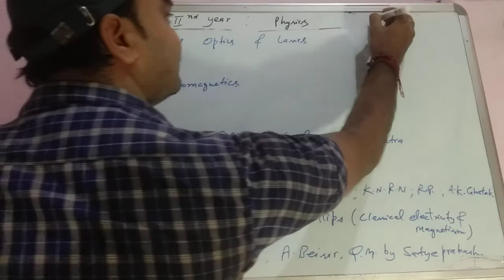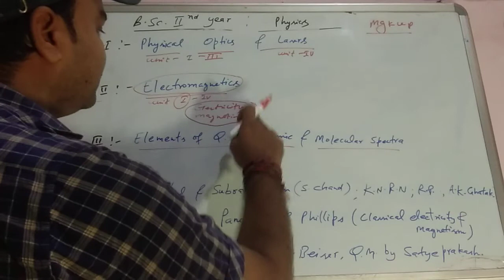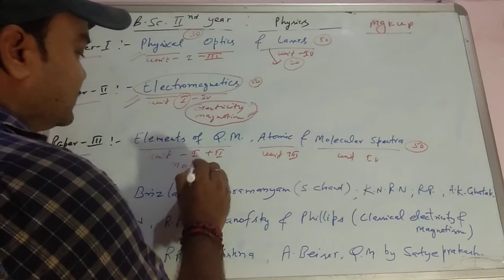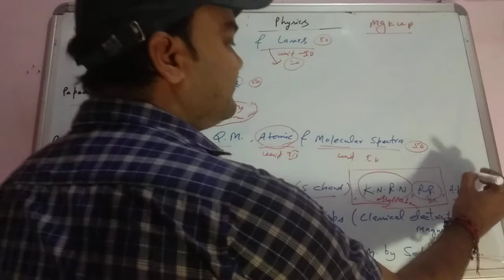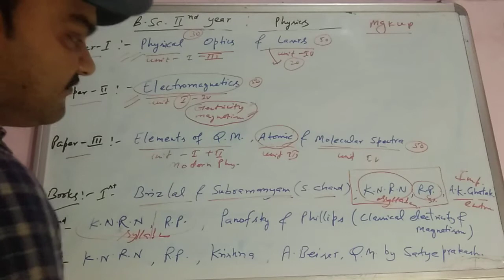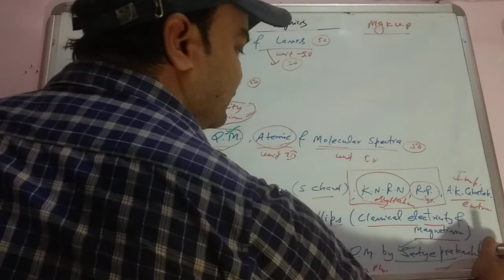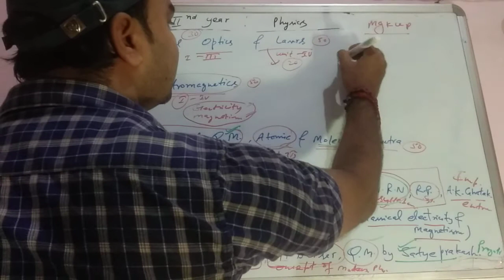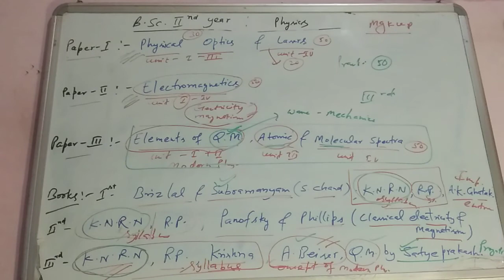Mgkvp syllabus, B.Sc.2nd year physics syllabus,strategy for B.Sc.2nd year,Online classes started Now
This video is very important for the 2nd year B.Sc. physics students. How to start your 2nd year.